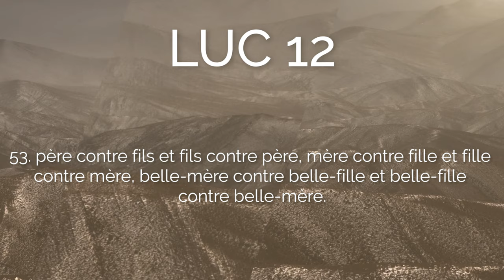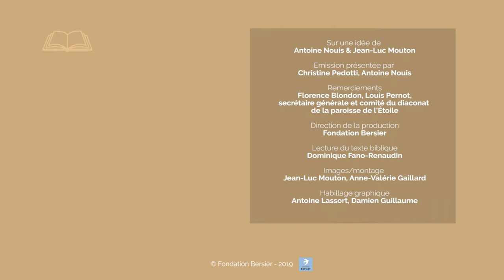Jésus cause de division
En annonçant qu'il apporte le feu sur la terre, Jésus déconstruit notre regard sur la famille traditionnelle.
Allez directement aux chapitres :
00:07 Lecture de Luc 12, 49-53
00:42 Commentaires du texte biblique :
            01:15 Feu sur la terre
            02:40 Bonnes et mauvaises divisions
            05:05 Paroles sur la famille